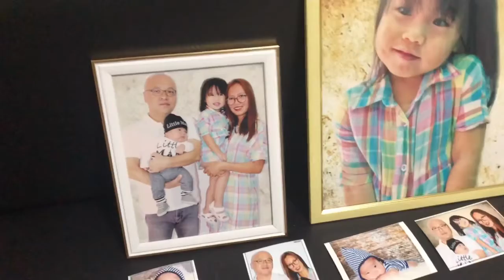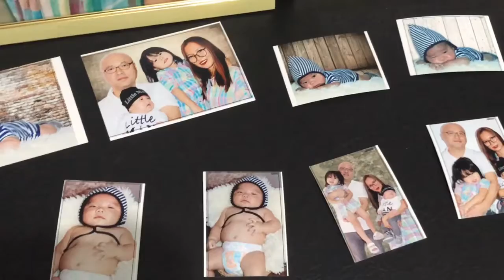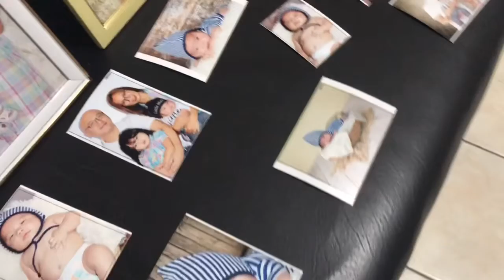Family pictures ❤️ | Lai YUN